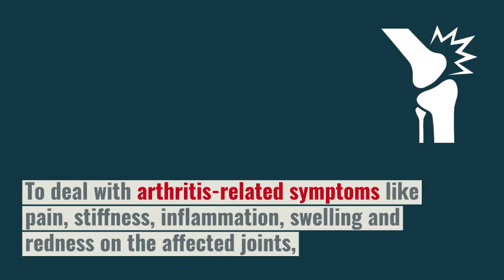Apple cider vineger benefits for woman